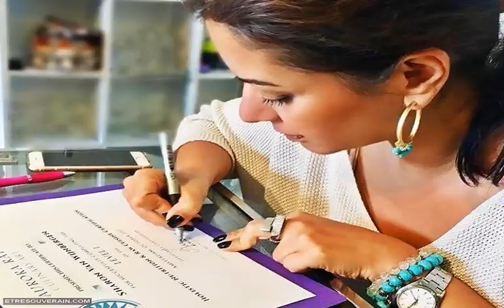Mes Podcasts – Fédération Galactique : Comment se préparer à l’Ascension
Merci de partager au plus grand nombre - L’ascension signifie l’opportunité d’expérimenter la félicité et la beauté glorieuses des niveaux supérieurs de conscience. C’est un voyage magnifique mais difficile. Vous allez devoir apprendre à vous préparer à ce processus. Vous allez devoir apprendre à prendre du recul par rapport à la vie quotidienne et à vivre l’instant présent.